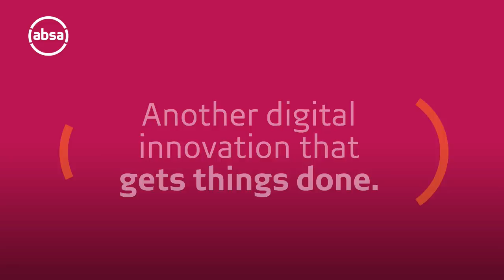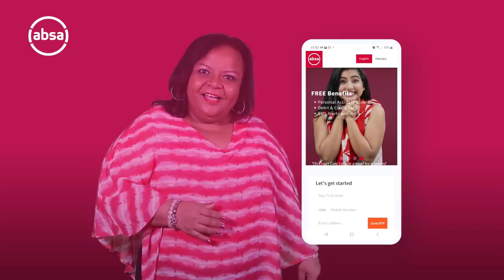Le maintien du critère des 5 Credits pour accéder en Grade 12 est-il justifié ?